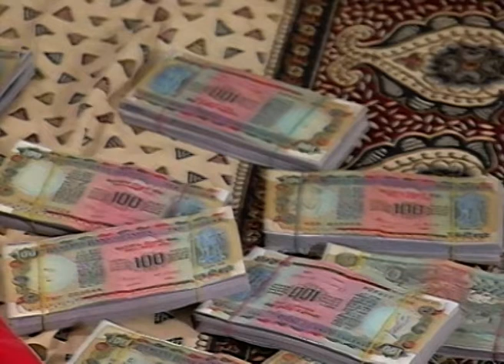Parivartan - Full Ep - 39 - Zee TV